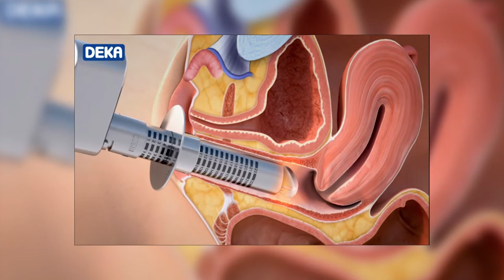Women's Health After Menopause - Dr. Jan Penvose-Yi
Dr. Jan Penvose-Yi, OB/GYN with Tri-City Medical Center, talks about women's health after menopause.